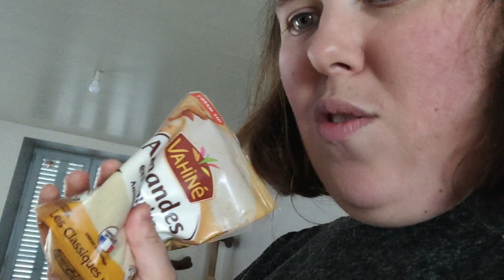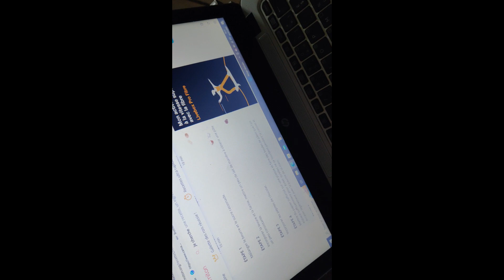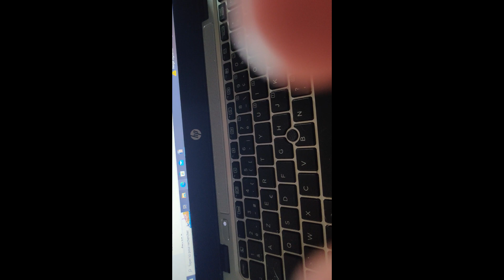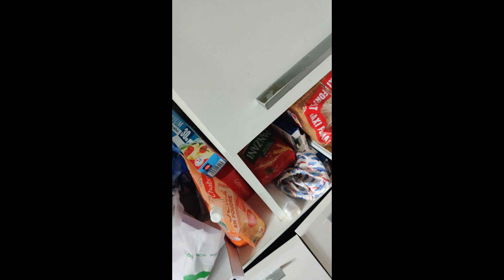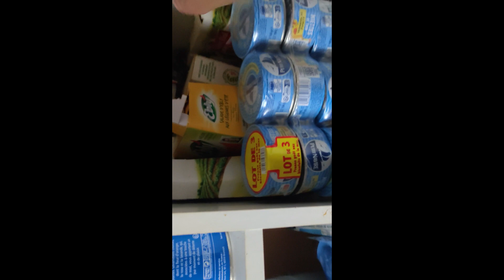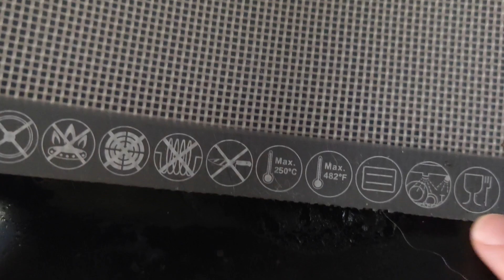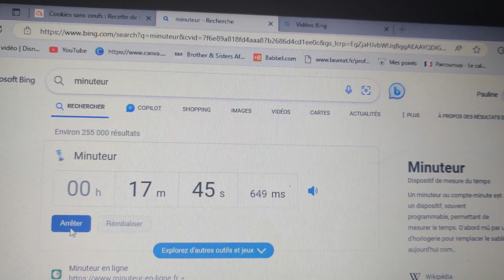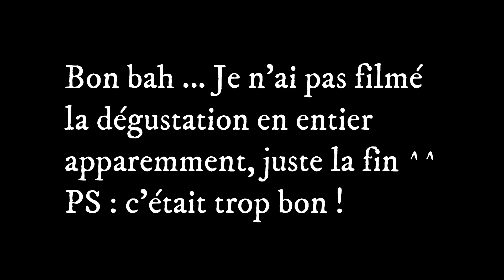Vloguary #9 - Faisons des cookies !!!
Coucou !

Bonne année 2024 !!! Joie et bonheur !!!

C'est partit pour une vidéo par jour durant le mois de Janvier : Les Vloguary ! première édition :)

Dans ce neuvième vloguary, je fais des cookies !!!